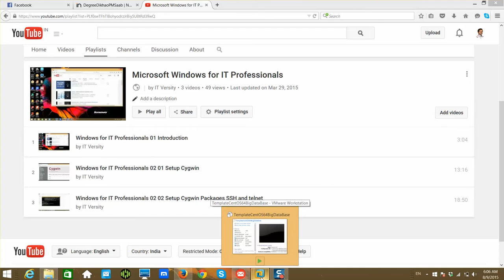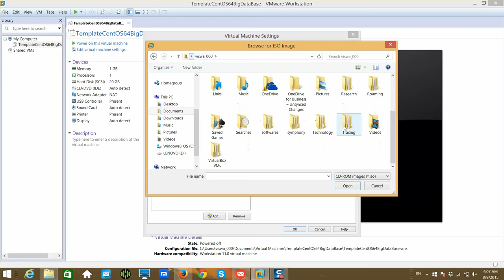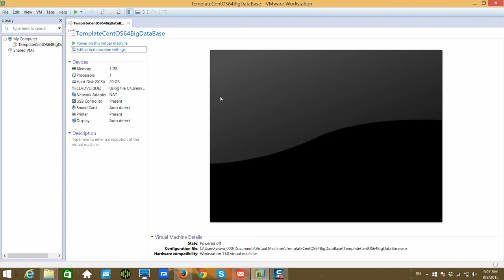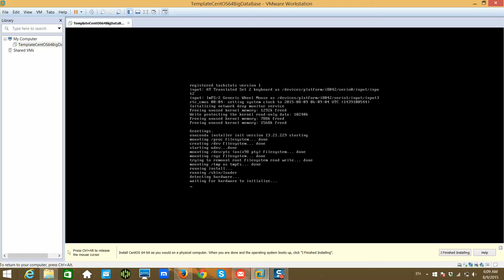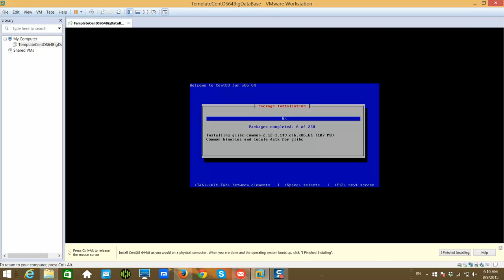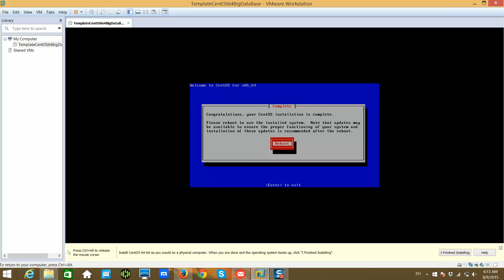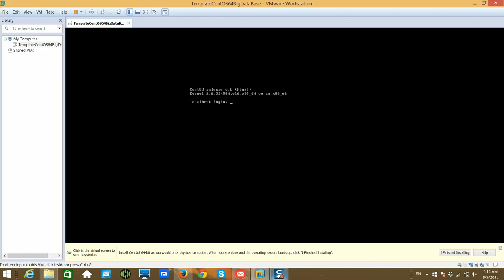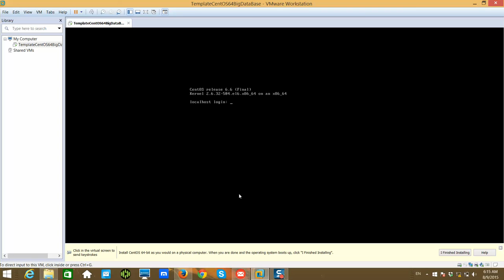VMWare - 03 Install CentOS